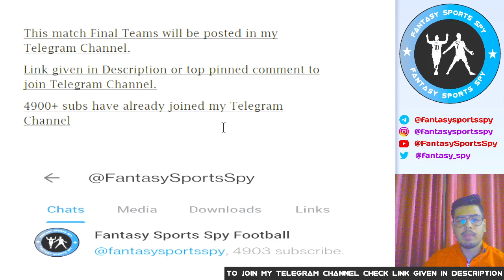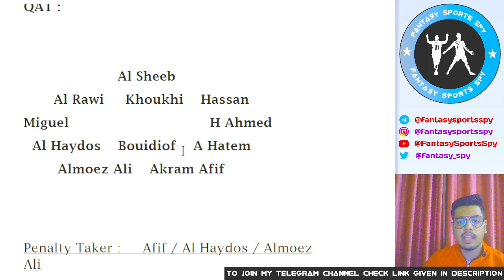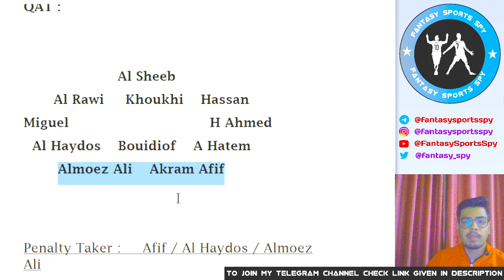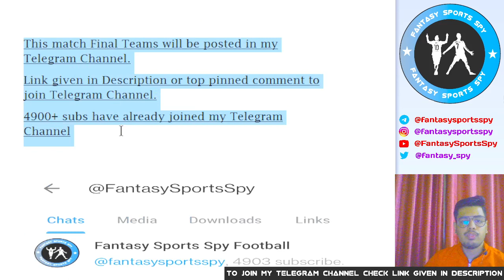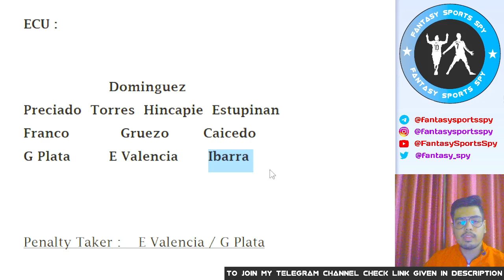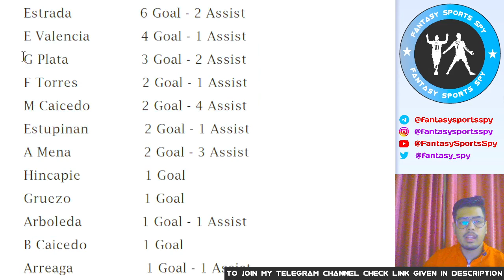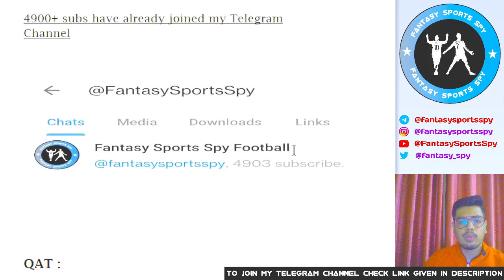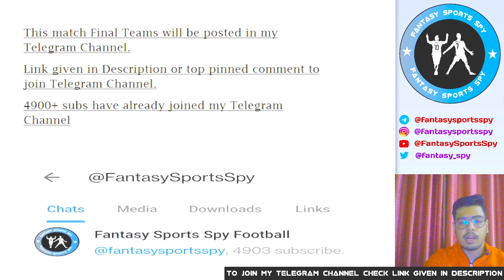QAT vs ECU | QAT vs ECU Fantasy Predictions | Qatar vs Ecuador Fantasy 11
2. Fantasy Apps takes great care to comply with all central and state legislations in India to ensure that users are fully protected. Every contest is carefully designed to comply with applicable regulations in India.

3. This video analysis is based on my research and knowledge. I am not forcing anyone to follow my prediction.